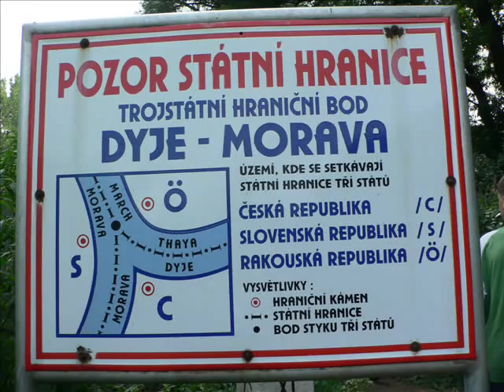Soutok - Morava, Dyje a Pohansko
Soutok - Morava, Dyje a Pohansko Jaro 2007